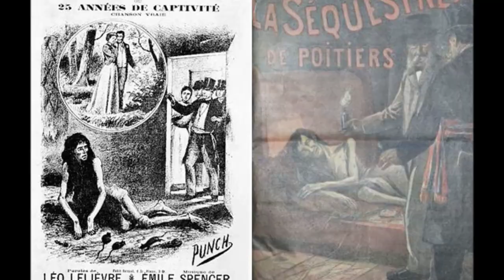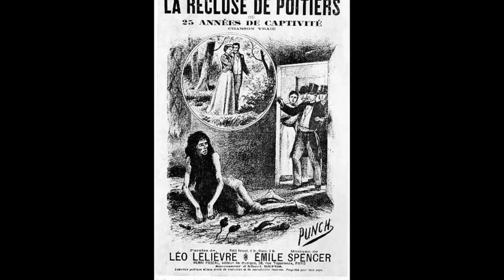TRAGEDIA BLANCHE MONNIER | KAROLINA ANNA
Hej, dzisiejszy film jest kolejnym z serii o zagadkach kryminalnych.
Dzisiaj będę mówić o tragicznej historii Blanche Monnier - 25-letniej Francuzki, której matka zmieniła życie w piekło.

✯ SZMINKA
KAT VON D studded kiss lipstick - lovecraft

A jeśli macie propozycje o jakich sprawach mogłabym powiedzieć w kolejnych odcinkach z tej serii - dajcie mi znać w komentarzach i na pewno wezmę to pod uwagę!

Karolina